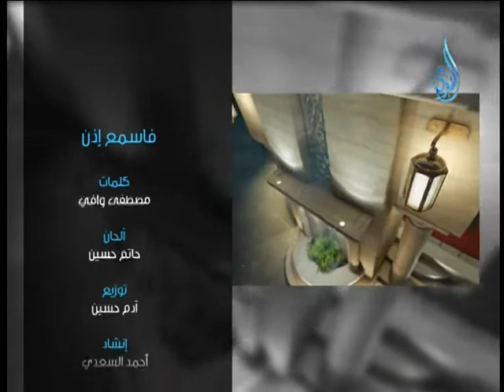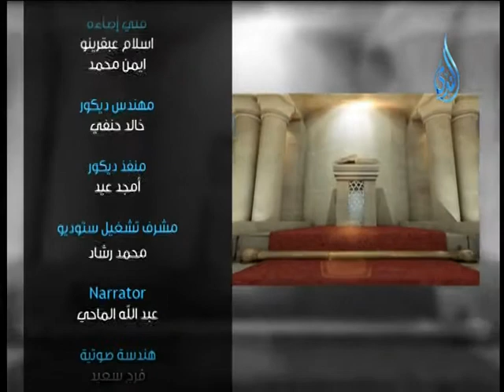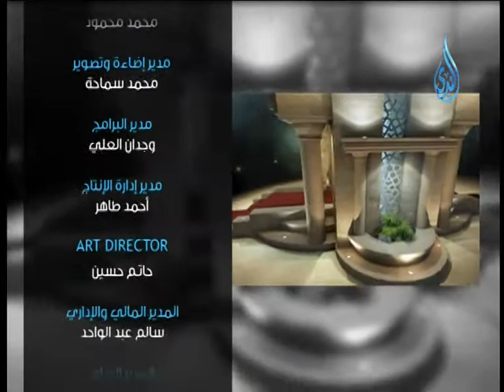فاسمع إذن فضيلة الشيخ عمر بن عبد العزيز 1.6.2013